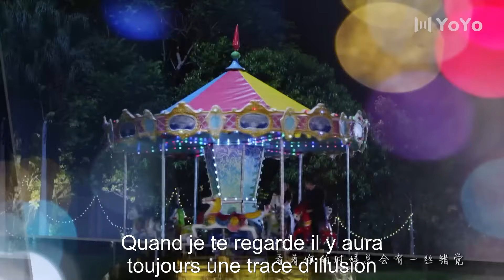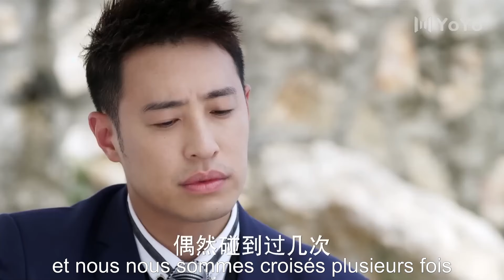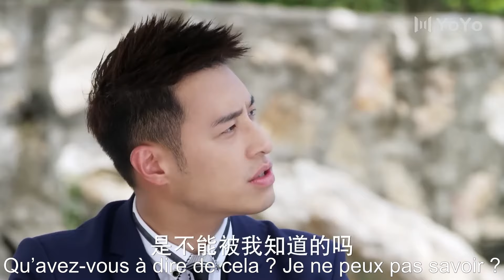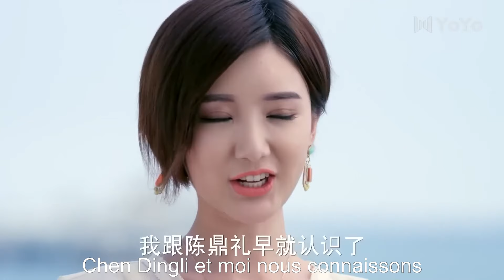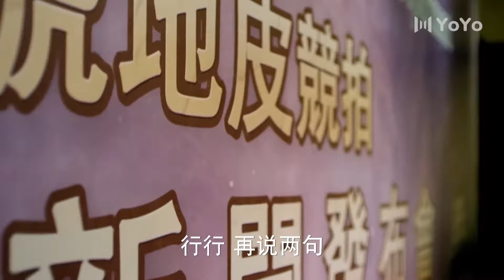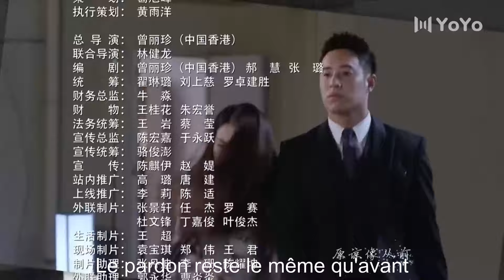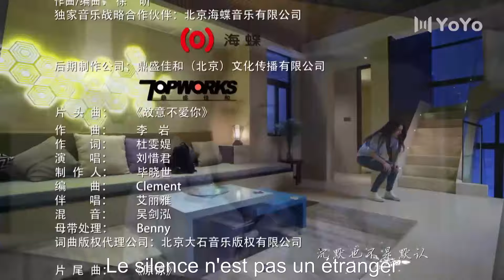【En Français 】Etre avec toi 14💕Be with you💕不得不爱💕SerieChinoise CDrama YoYoFrenchChannel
Genres: Comédie, Romance, Campagne
Episodes: 44